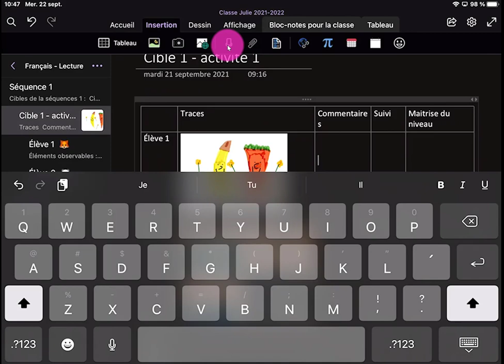OneNote sur iPad - Insérer de l'audio